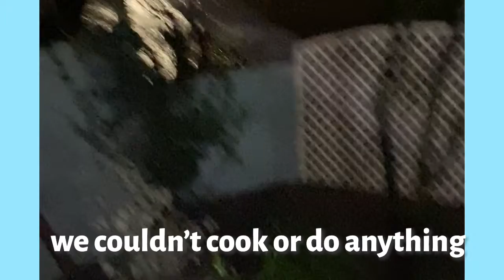Storm Christoph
Reporter Becky Buckle investigates how the storm has affected Manchester local Evie SchluttenhoferLees